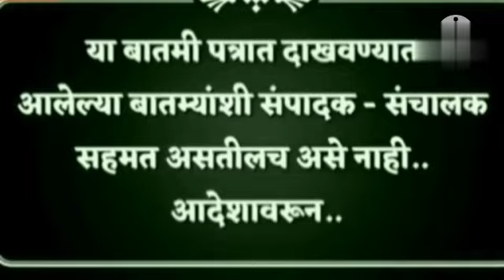दुपारच्या ठळक बातम्या 15/5/2023/afternoon news tee cha jaagar#maharashtra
teechajaagarnews maharashtra पत्रकारांना मारहाण, खुर्च्याही रिकाम्या, गौतमीची अशी कशी कातील अदा? gautami Patil